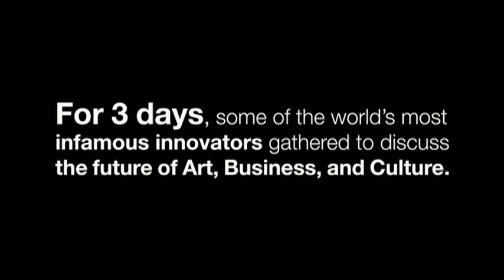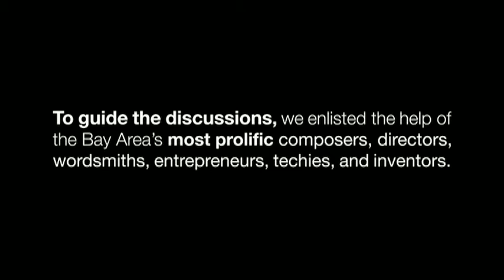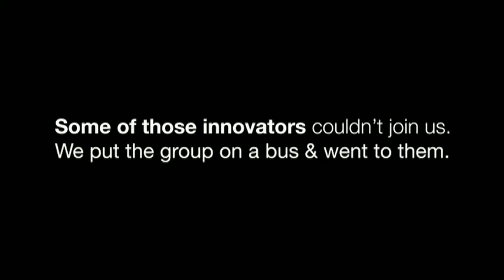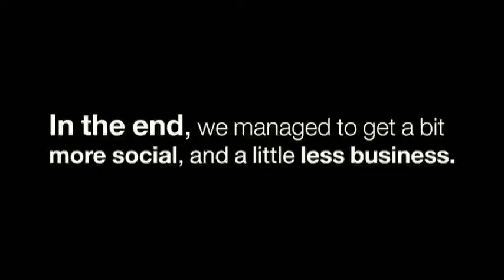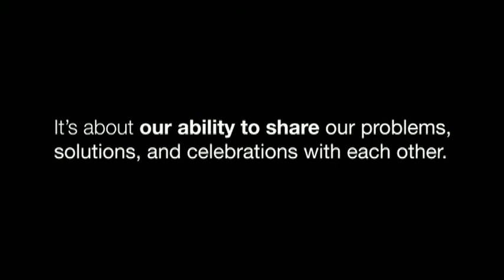2009 Creative Social (San Francisco, CA)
If you ever wondered what happens at Creative Social Global events, here is a good synopsis we put together. The 2009 Creative Social was held at Pereira & O'Dell's BarrelHouse in San Francisco in addition to various landmark businesses in the Bay Area.